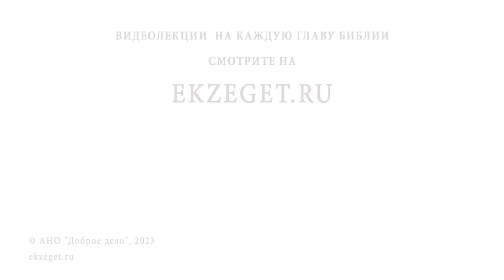"СКОРБИ ПО ПЛОТИ" В БРАКЕ. Священник Владислав Береговой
Команда Экзегет.

Библейский портале Экзегет вместе со священником Владиславом Береговым отвечает на вопрос: "Что такое "скорби по плоти" в браке?"

🔸  Жить для другого человека
🔸  Ответственность
🔸  Обязанности
🔸  Ограничения
🔸  Забота и поддержка
🔸  Служение ближнему
🔸  Скорби, приносящие плоды
🔸  Школа любви